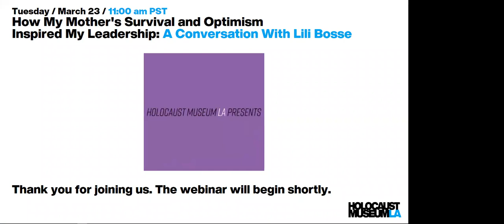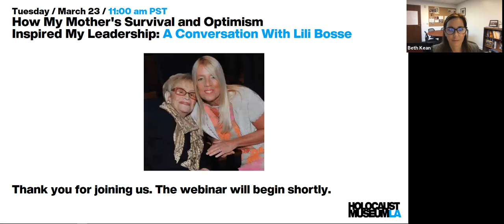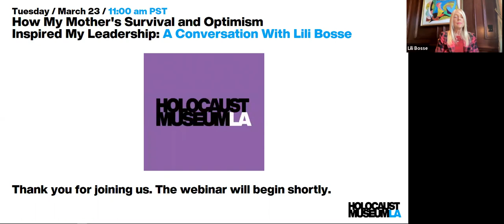How My Mother’s Survival and Optimism Inspired My Leadership: A Conversation with Lili Bosse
Beverly Hills City Councilmember and former mayor Lili Bosse spoke with Holocaust Museum LA’s CEO, Beth Kean, on the impact her mother’s “never give up” outlook, determination and optimism had on her drive to become a community leader and activist committed to justice and equity. Lili’s mother, Rose Toren, survived Auschwitz by escaping a death march and hiding.